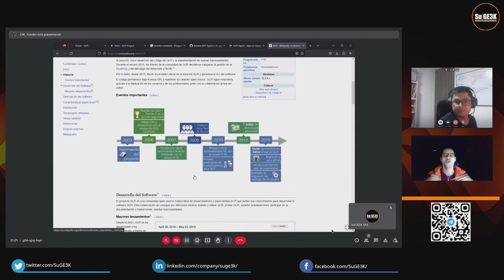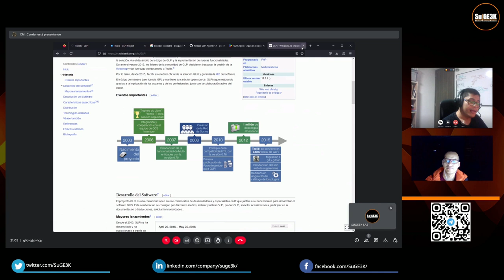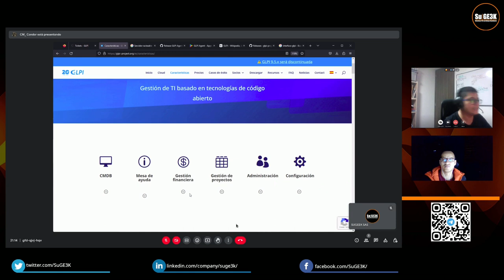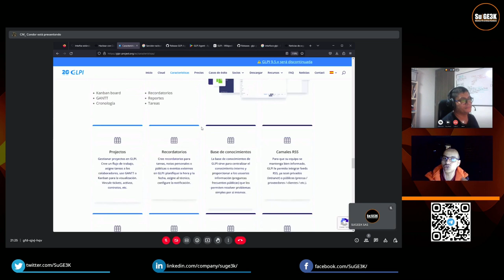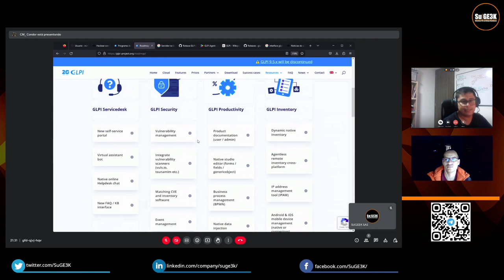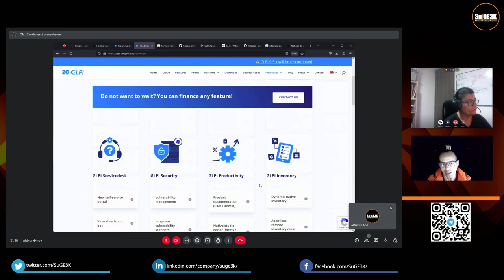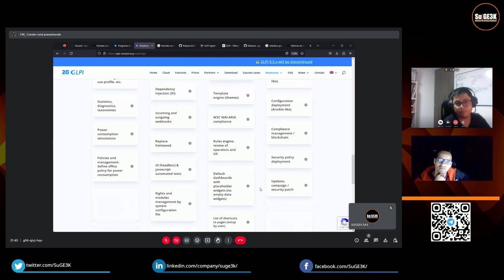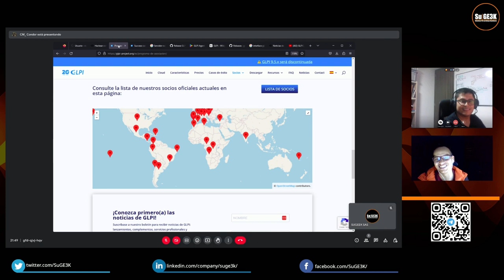Tech Talk 14: Que es y para que sirve GLPI, el ITSM OpenSource